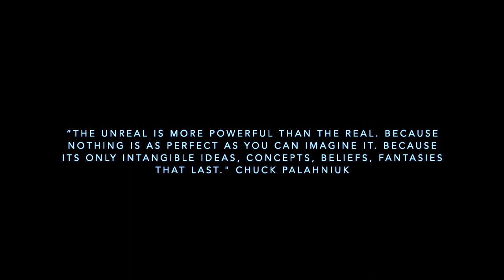Diego Esteban - Believe (Tikėk) | Official Video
The unreal is more powerful than the real, because nothing is as perfect as you can imagine it, because it's only intangible ideas, concepts, beliefs, fantasies that last. Stone crumbles, wood rots. People, well, they die. // Chuck Palahniuk ✨

Violin: Diego Esteban
Composed and produced by: Vitalij Rodevic (Saxtone)
Cello: Tarmo Hiis
Album cover & video animation designed by: Marija Šutaitė

Listen on Spotify, Apple Music, YouTube Music, Deezer, Amazon Music